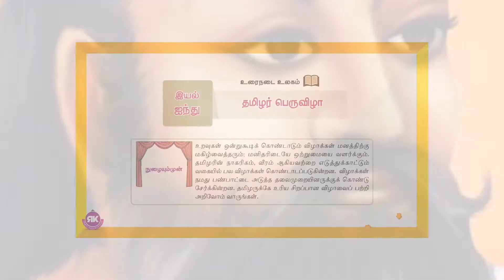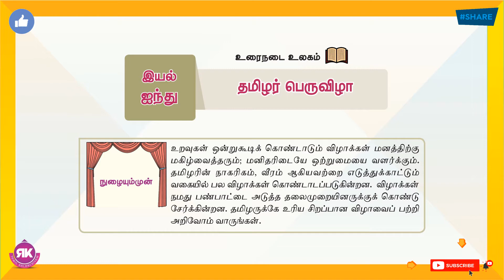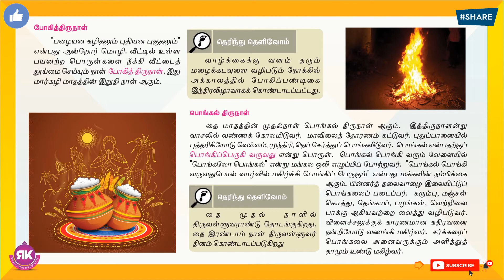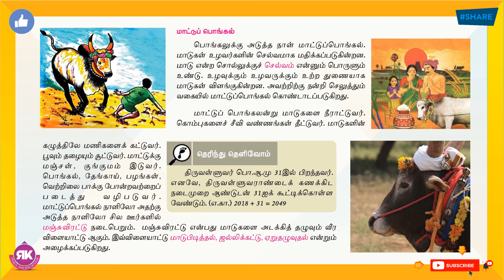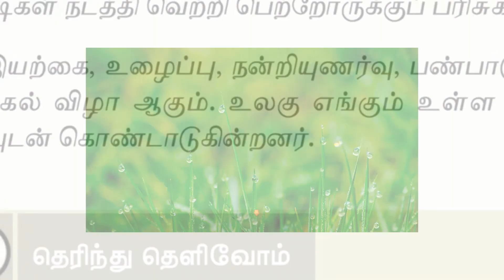தமிழர் பெருவிழா | 6th Standard Tamil 2nd Term Eyal 5 Lesson 3 | New Syllabus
posted videos for 3rd standard